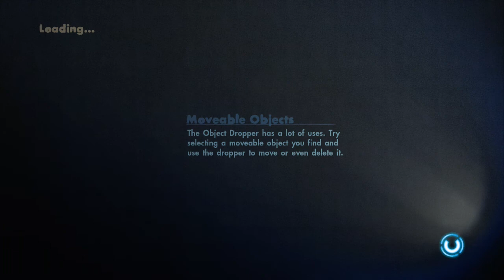skate 3.a longgg one.trickline training and free skate...free play.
playing skate 3.